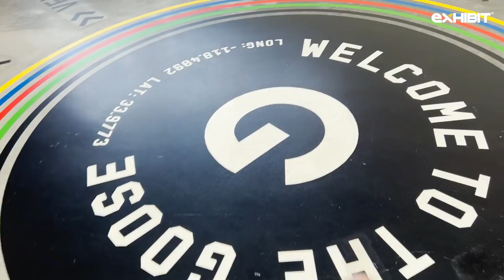A Day in Google office I Office tour I Exhibit Magazine